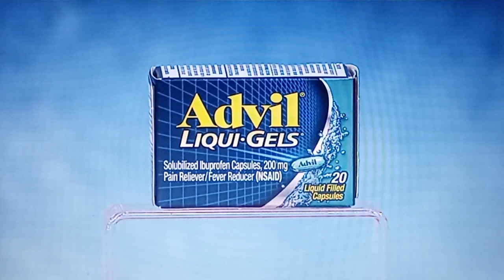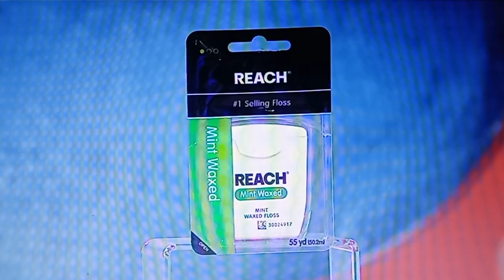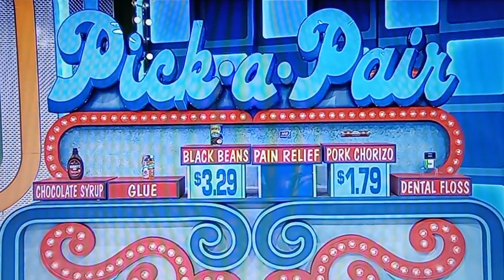The Price Is Right "Pick-A-Pair" 6/2/2023